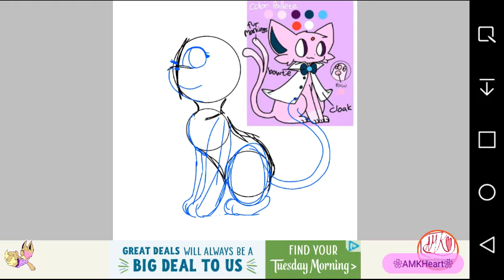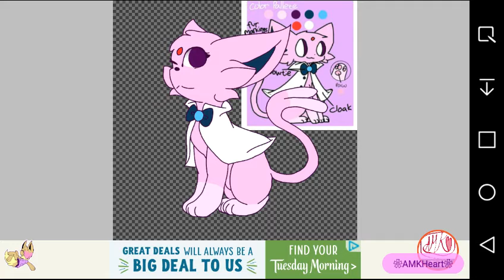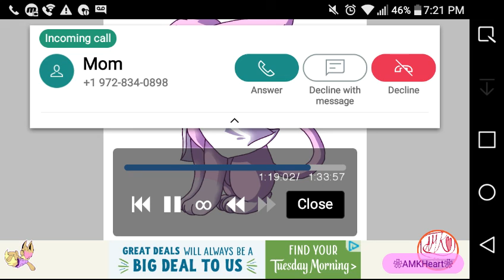Mum. No. Why do you ruined it for me???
Welp this was a fail. I was bored and I can't just sit there just recording, so I decided to play Roblox. I did watched it, and my sound was on, so ummm. guwss tou head mi.
Also, MOM WHYYY!
I record this again once this is uploaded because I need room.